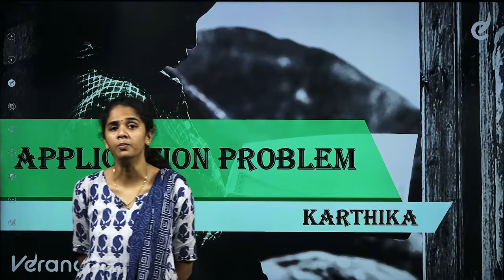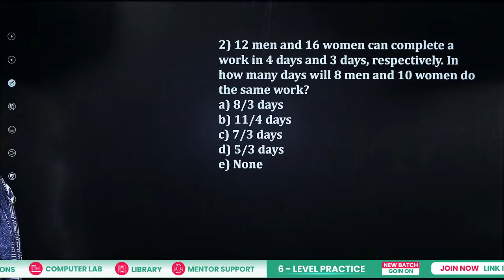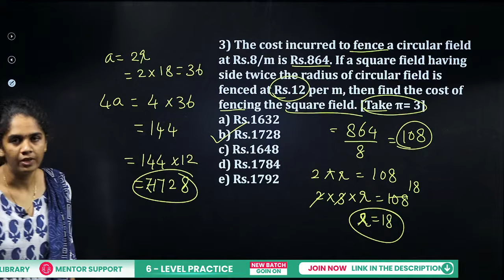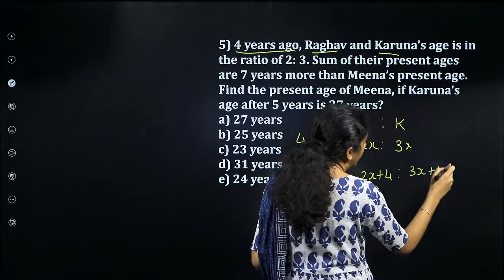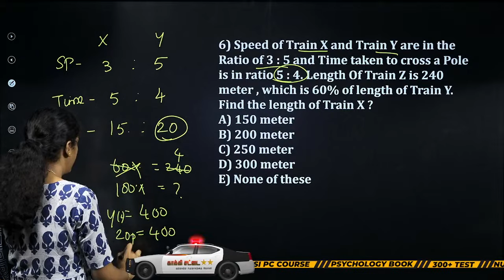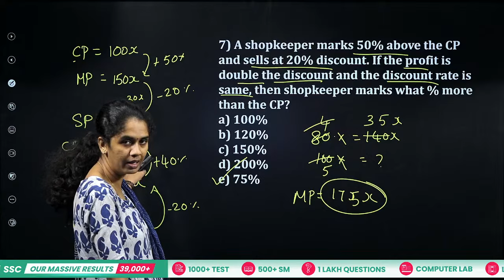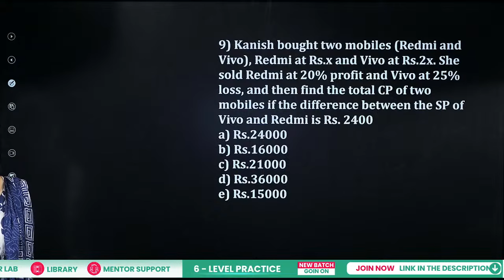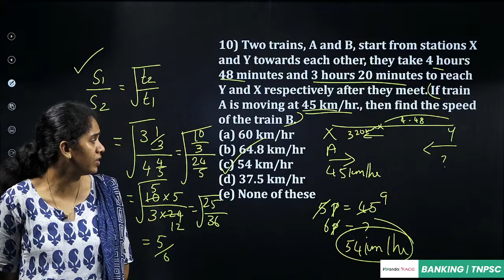Application Problems for IBPS PO | Aptitude by Karthika | IBPS Clerk/PO/SBI Exams | Veranda Race